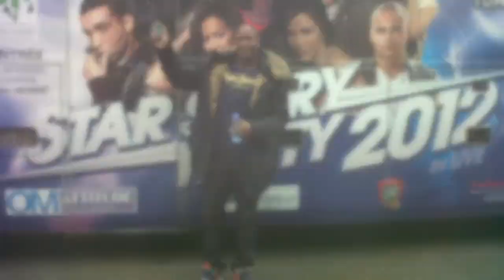star story 2012 Smartzee ft. D-Lane.mov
Smartzee ft. D-lane au dome de Marseille.